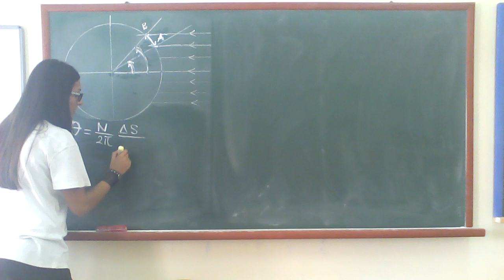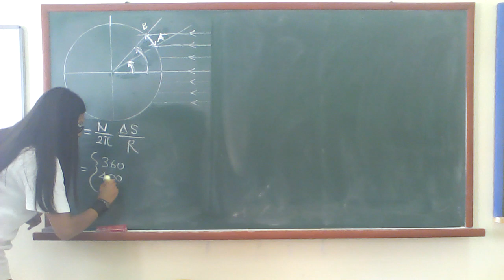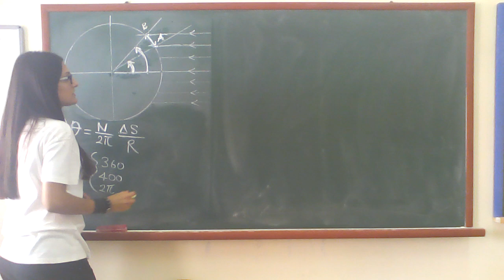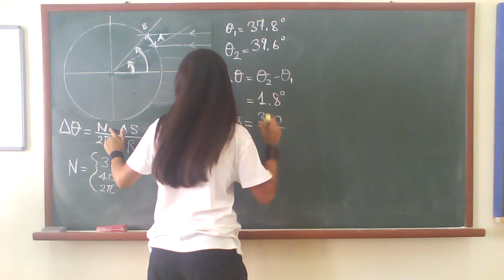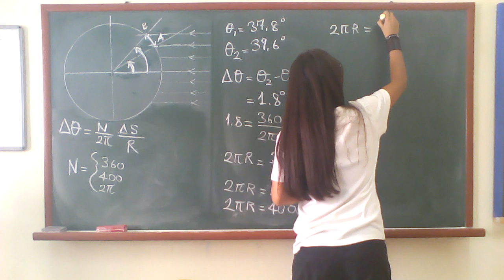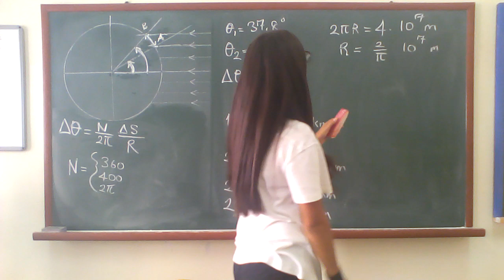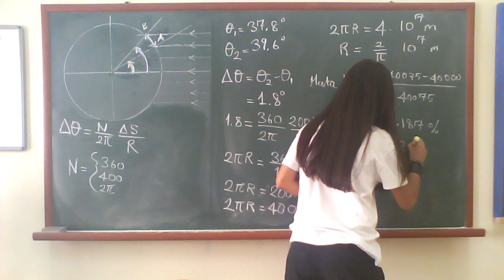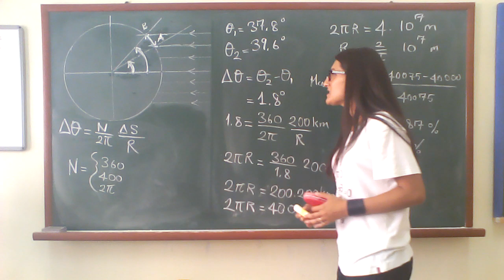Eratosthenes and the Radius of the Earth (Eratosthenes ve Dünya'nın Yarıçap Hesabı)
Açının tanımı verilmektedir ve günümüz teknolojisindeki veriler kullanılarak dünyanın yarıçapının nasıl hesaplandığı anlatılmaktadır. Bulunan bu sonuç ile Eratosthenes'in bulduğu sonuç karşılaştırılmaktadır.